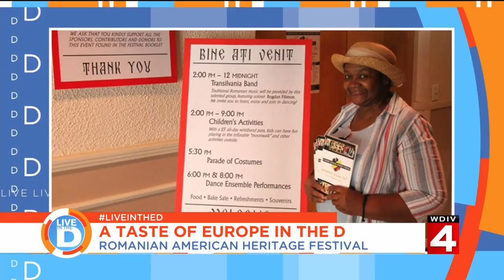Live in the D: A taste of Europe in the D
Food, music, and a tap house all at the annual Romanian Heritage Festival in Dearbon Heights!